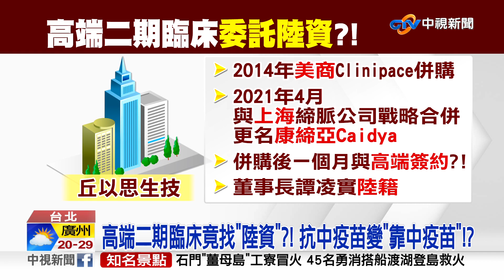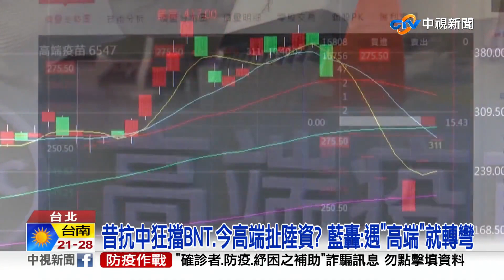高端二期臨床竟找"陸資"?! 抗中疫苗變"靠中疫苗"!?│中視新聞 20221025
高端爭議不斷，現在又被爆出，高端二期臨床試驗的合作廠商是陸資公司，藍委轟政府當初買BNT，就因為"代理商"是大陸狂阻擋，現在卻讓高端和大陸合作試驗疫苗，根本是離譜雙標。